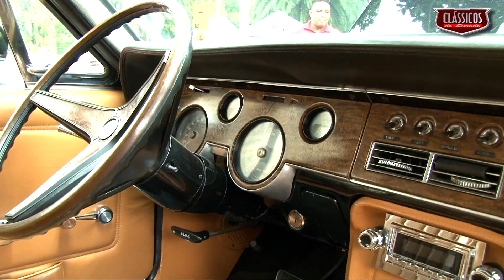Mercury Cougar 1968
Mercury Cougar 1968, um legitimo "muscle car" americano.

Ah! Ative o sino de notificação para receber nossos conteúdos em primeira mão.